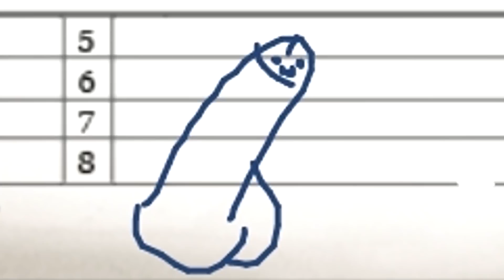THESE M4A1S ICARUS FELL TRADUPS WERE CRAZY!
Maybe next time we get them :-)

Shoutout the clip team: Samz, Akmega, Chodeslayer, Mald & Infr :-)